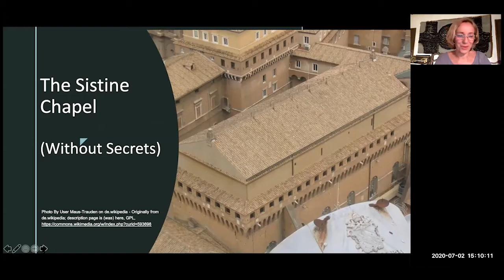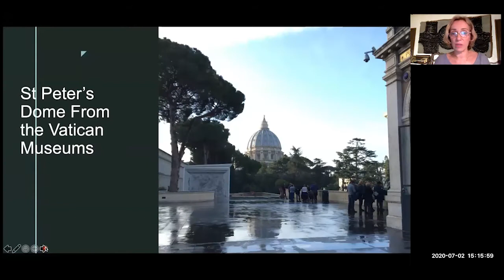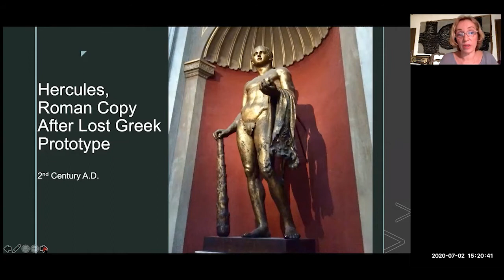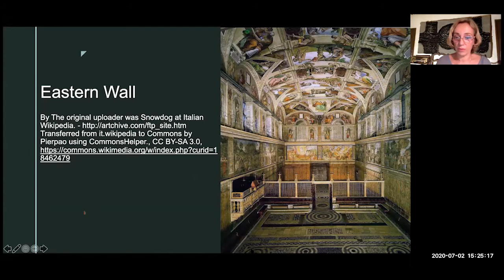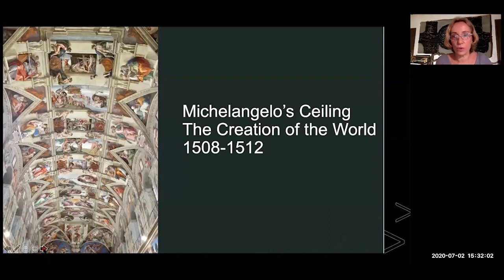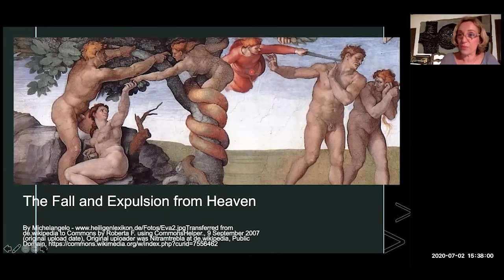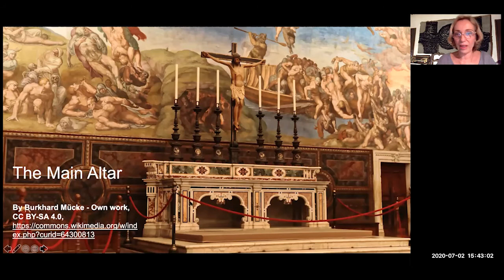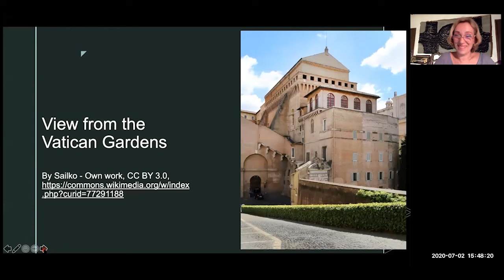Sistine Chapel with Olga Cuckovic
Rome resident and tour guide Olga Cuckovic presents the Sistine Chapel of Vatican City. Olga discusses the historical backdrop, some facts, some interpretations and… some gossip. Learn about the three different periods during which the Chapel was frescoed, the masters who painted it, and how Michelangelo revolutionized the art of painting ceilings. She dedicates special attention to the most famous fresco of all, the creation of Adam, and tries to figure out why even women have such overly muscular bodies in Michelangelo’s works. Olga has managed tours for over 30 years in Italy, Central Europe and Croatia and Bosnia, and hails from Dubrovnik, Croatia.

Olga has worked for one of the best US tour operators for luxury travel, Tauck, as coordinator and a guide for some of their chains of groups that come to Rome. She’s also specialised in private tours for families and individual custom-made itineraries. She started working as a guide at the age of 18 in her hometown of Dubrovnik. A lover of art, she obtained her Master’s degree in Arts Management at the American University of Rome last year, and is currently working on obtaining her TEFL certificate (Teaching English as a Foreign Language).

or find her on Instagram under her full name Olga Cuckovic.

Presentations are provided for educational use only and do not replace the judgement of individuals or independent professionals. Statements of fact and opinions expressed are those of the participants individually and, unless expressly stated to the contrary, are not the opinion or position of The Center or its sponsors. With the exception of self-produced content, The Center does not endorse, and assumes no responsibility for, the content, accuracy, or completeness of the information presented. Attendees should note that sessions are recorded and may be published in various media.